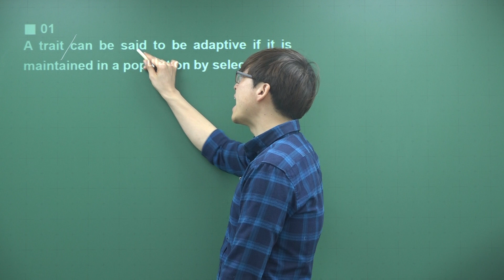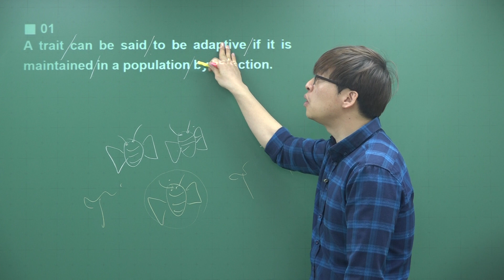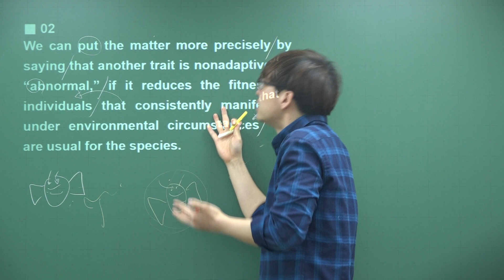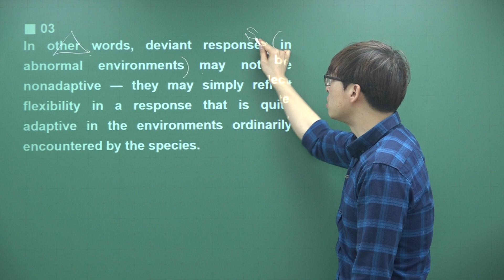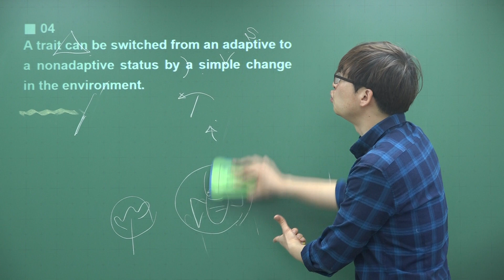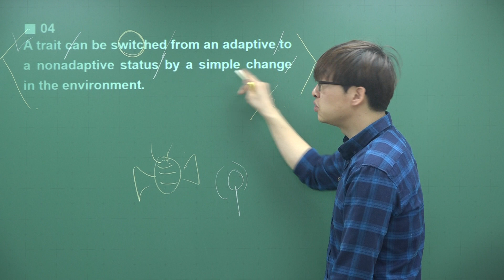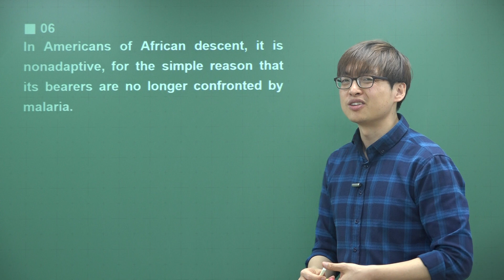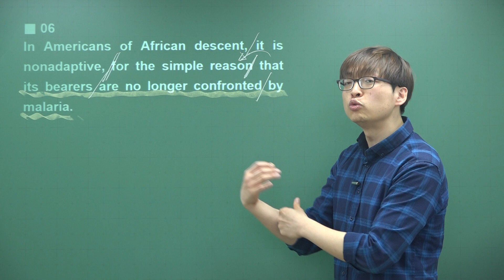[2021 EBS 지문분석] 수능특강 영어독해연습 3강 3번